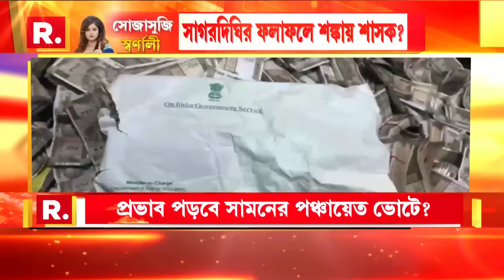ভোটের মুখে ফের 'NRC জুজু', দুর্নীতির ঠেলায় চাপে শাসক। সামাল দিতে ভোটব্যাঙ্ক ভরসা এখন মমতার?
Sojasuji Swarnali I ভোটের মুখে ফের 'NRC জুজু', দুর্নীতির ঠেলায় চাপে শাসক। সামাল দিতে ভোটব্যাঙ্ক ভরসা এখন মমতার?

রিপাবলিক স্বাধীন।
রিপাবলিক নির্ভীক।
আপনিই রিপাবলিক।